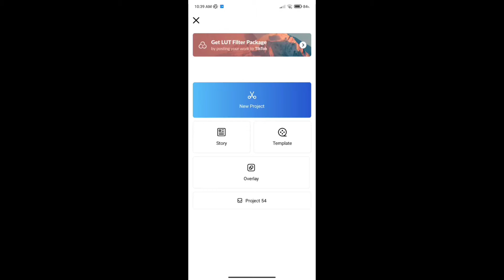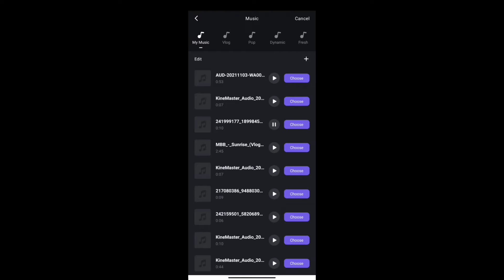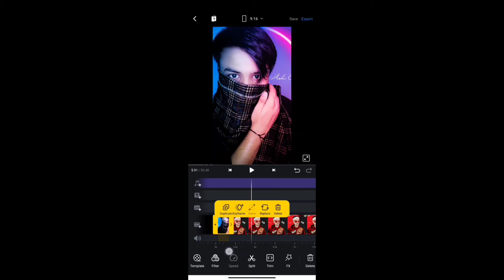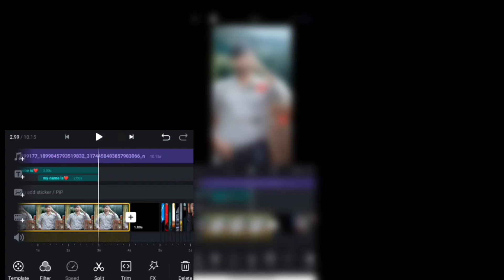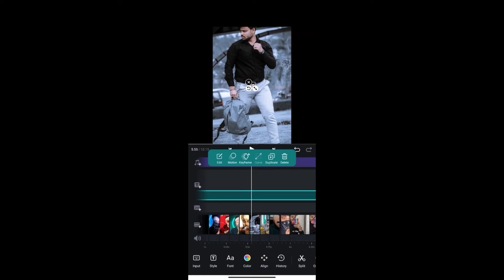How to do the my name is, my name is Viral reels video editing tutorial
👇jion telegram👇

      🎵music line 🎵

1).How to do the my name is, my name is Viral reels video editing tutorial

2). my name is  , my name is reels video

3). my name is viral reels video

4). my name is video editing tutorial